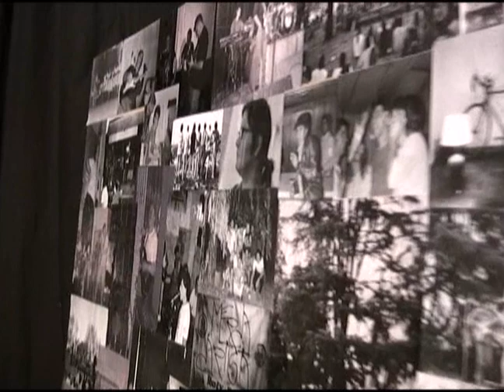anabolicos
Merda D' Artista para todos!